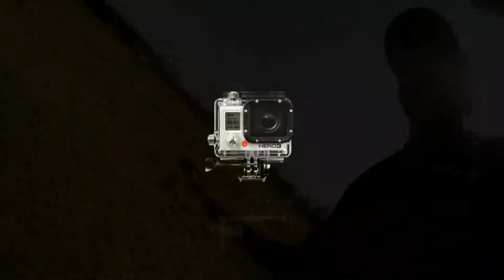Come Fly with us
Just Hanging Out, Doing our Thing.